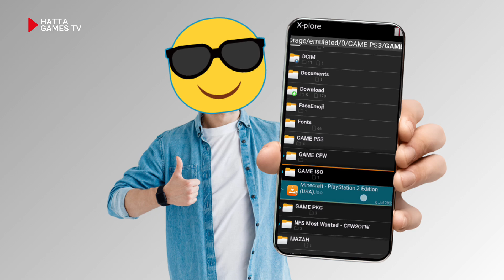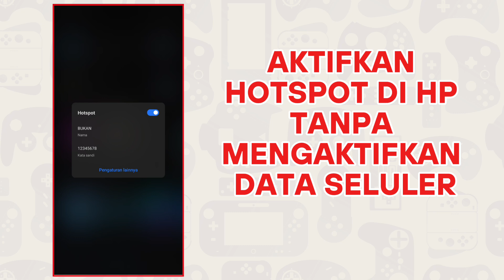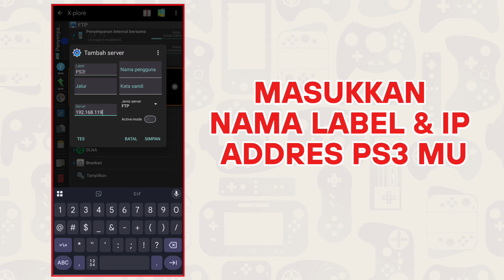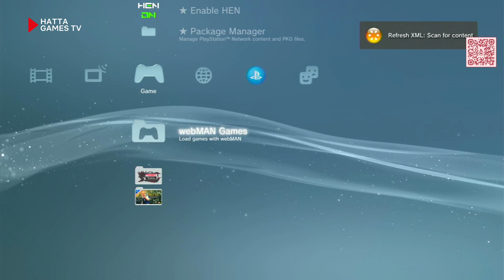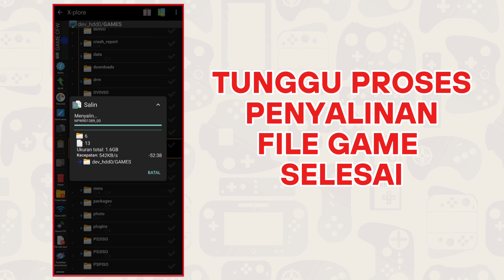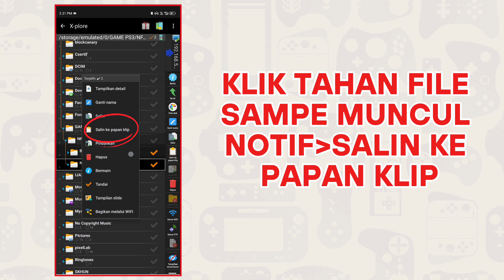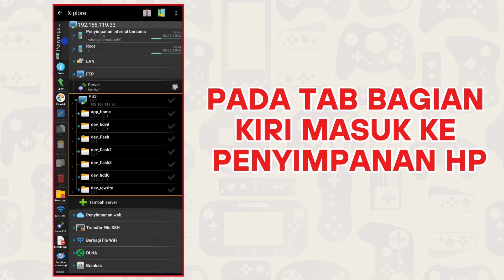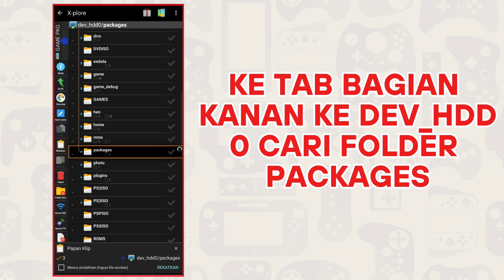MUDAH BANGET‼️ Install Semua JENIS GAME PS3 Cuma PAKE HP ANDROID ‼️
kali ini saya membahas cara install semua jenis game ps3 hanya bermodalkan hp andoid yang bisa kamu lakukan sendiri dirumah 100% berhasil

Timestamp
00:00 Intro
02:04 Buka Playstore & Cari Aplikasi X-Plore
02:29 Matikan Data Seluler & Hidupkan Hotspot di HP
02:47 ENBALE HEN PS3
03:02 Hubungkan PS3 ke Hotspot HP
04:12 Buka Aplikasi X-Plore
04:35 Masukkan IP ADDRES PS3 Ke X-Plore
05:06 CARA Install Game ISO PS3
07:18 CARA Instal Game Folder PS3
09:34 CARA Install Game CFW2OFW PS3
13:15 CARA Install Game PKG PS3